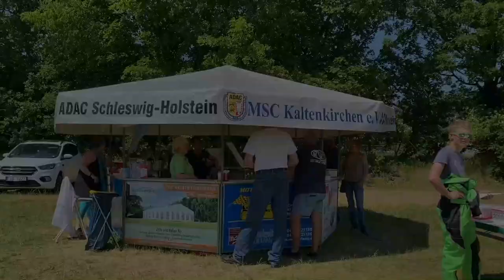ADAC 47. Wilhelm Henning Gedächtnis Slalom - short clip - Kaltenkirchen 11.06.2023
Autoslalom - Impressionen und Alexander Riedl am Start - 11.Juni 2023  MSC Kaltenkirchen